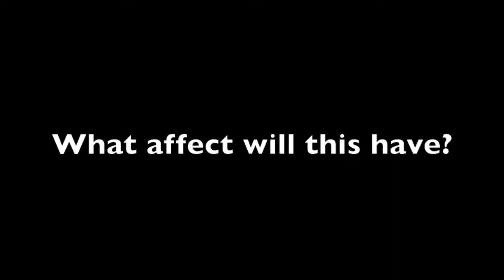Ms. Consuegra on Pay it Forward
A couple of weeks ago the yearbook staff decided to do acts of kindness and to pay it forward in honor of the victims of the Sandy Hook Elementary School shooting. This is basically an invitation to take part in this. More videos on this topic will be released soon.